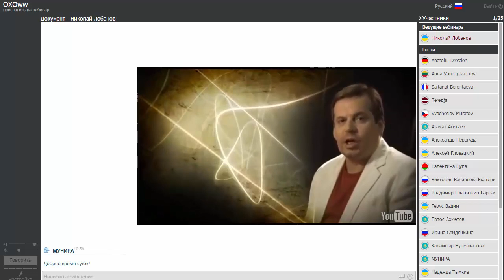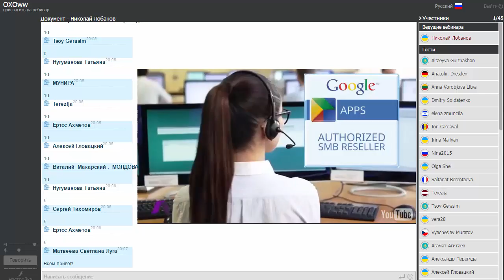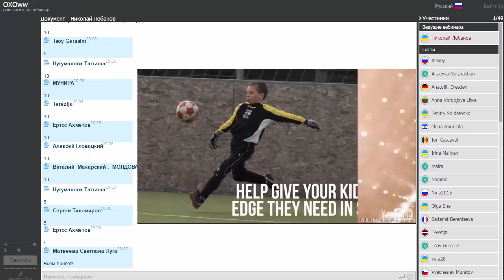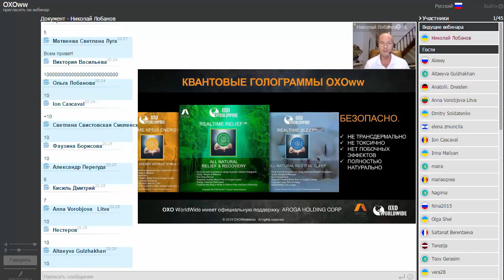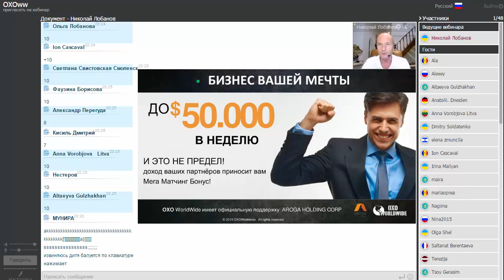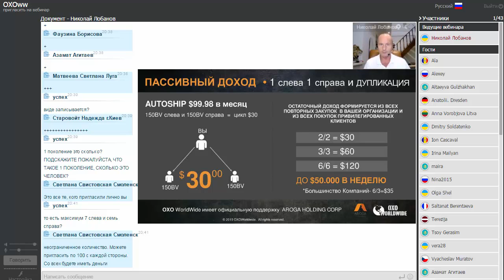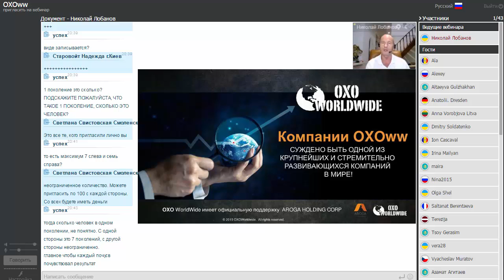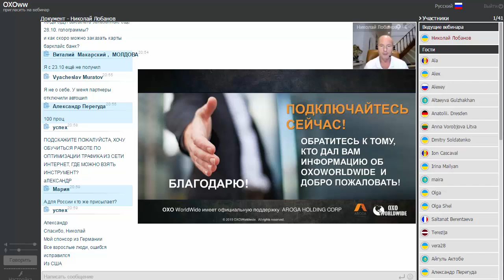Презентация OXOWW 19.10.2015г. Николай Лобанов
Представляю Вам инновационный продукт, который воплощает в себе тысячелетний опыт Восточной и Западной медицины и самые современные технологии.
Этот продукт для людей и семей нового тысячелетия, ведущих активный образ жизни.
Квантовые голограммы практически моментально помогут Вашему телу уменьшить боль и увеличить концентрацию, у Вас будет больше энергии и сил, а сон станет как у младенцев.
Эти голограммы не являются стимуляторами, а помогают телу войти в правильный биоритм без болезненного вторжения извне. Вас поразит простота и безопасность их использования.
Не потребуются вторжения в организм ни в виде таблеток, ни в виде инъекций.
Эти простые голограммы работают как маленькие жесткие диски, хранящие большие объемы информации, подаваемой на акупунктурные точки.
Устройство работает как беспроводной передатчик, который отправляет сигналы через ваши меридианы каждой клеточке Вашего тела.
Сегодня мы совместили тысячелетнюю медицину Востока с инновационными технологиями 21-го века, чтобы создать то, что Вам и Вашей семье уже очень нужно.

Подробная информация для заинтересованных людей в любое время.
- Узнать больше о продукте и бизнесе OXO WorldWide
- Стать партнером компании OXO WorldWide

Я строю сильную команду и надеюсь увидеть Вас в ней.
Обращайтесь за более подробной информацией, буду рад ответить на все вопросы.
Павел Васильев
Скайп   -    krossman11